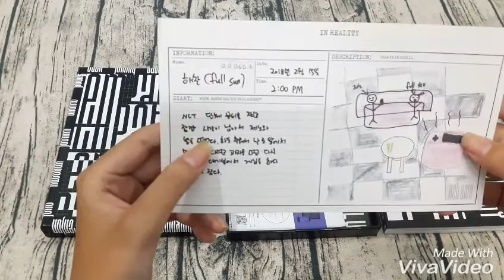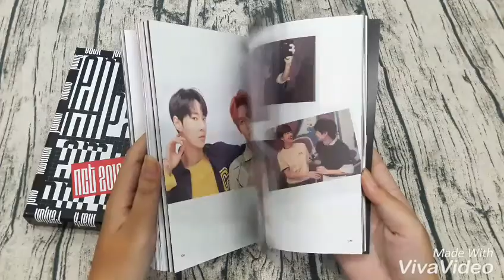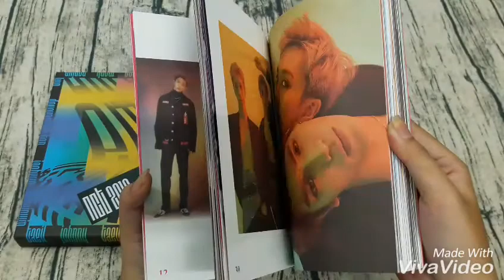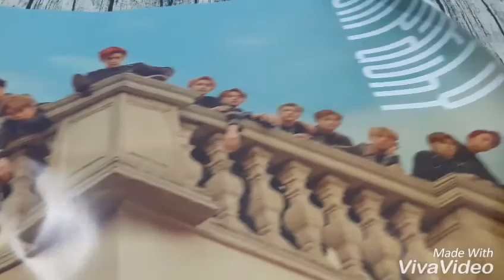Unboxing Album NCT 2018 - Empathy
Copyright by SM Entertainment